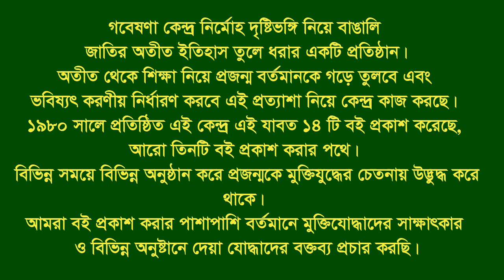Interview of Abu Raihan Chowdhury. Zamal khan. CTG City. F Fighter. BLF.